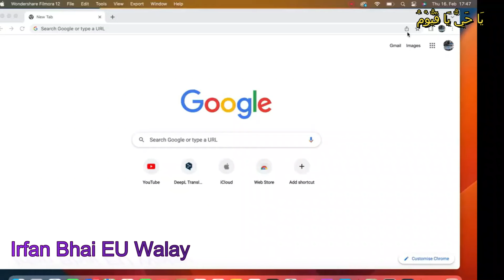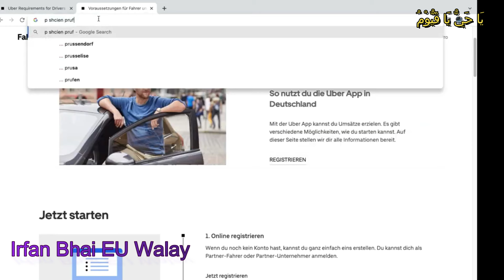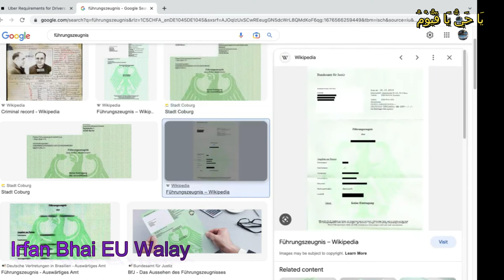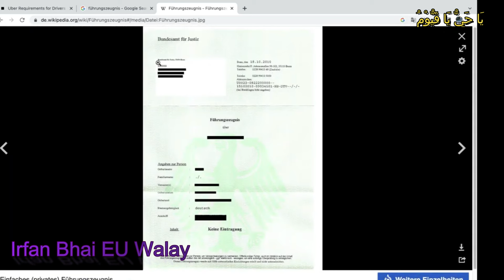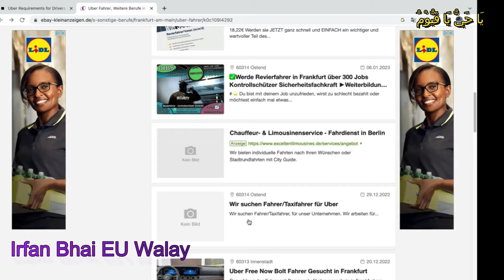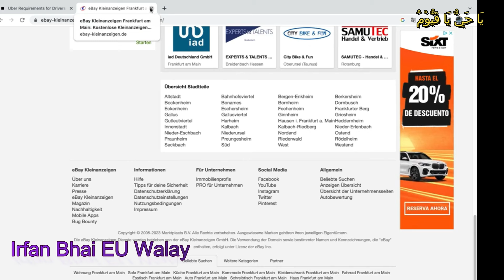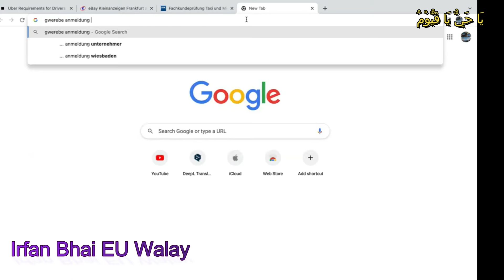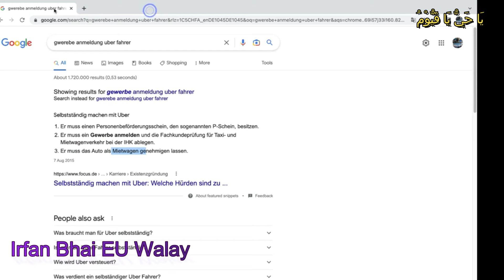Drive Uber in Germany : The Complete Guide (EU/Residence)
جرمنی میں نئے؟ Uber شروع کرنا چاہتے ہیں؟
مالک کے طور پر کام کریں یا ملازم کے طور پر کام کریں۔

Unleash your earning potential! This comprehensive guide unlocks the secrets of becoming an Uber driver in Germany, specifically for European passport holders and long-term residence card holders.  We'll break down every step, from application requirements to vehicle specifications, ensuring a smooth and stress-free journey towards cruising behind the wheel with Uber Germany.  So buckle up and get ready to navigate the path to becoming a successful Uber driver!

Ever dreamt of exploring Germany's vibrant cities while earning on your own schedule?  This video is your roadmap!  Whether you hold a European passport or a long-term residence card, we'll show you exactly what you need to know to get started as an Uber driver in Germany. Forget confusion, this guide tackles all the requirements, from legalities to your car,  so you can confidently hit the road and start making money with Uber Germany!

i have Europe passport and for than i need info to driver uber in Germany, what's the process, and if some one have EU long term residence card then what ??

Irfan Bhai EU Walay